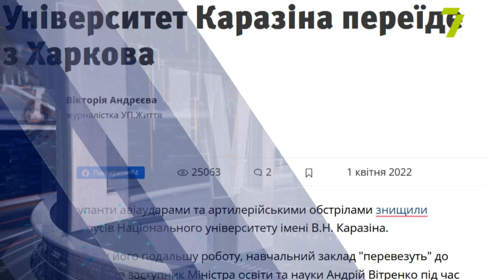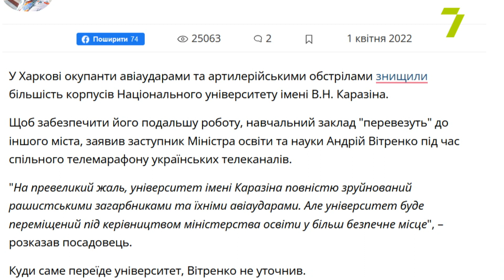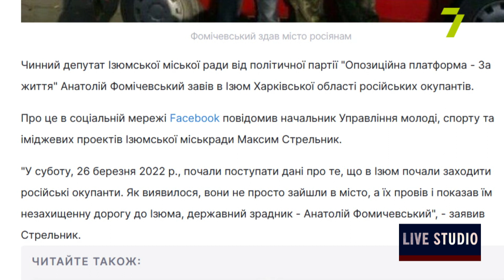Воєнний стан. Ситуація в Одесі 01.04.2022 на 18:00